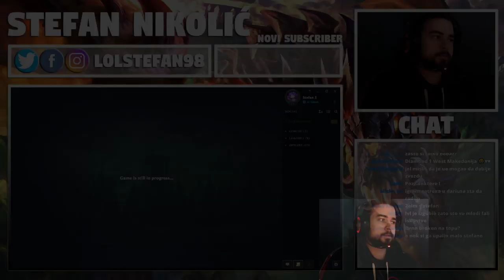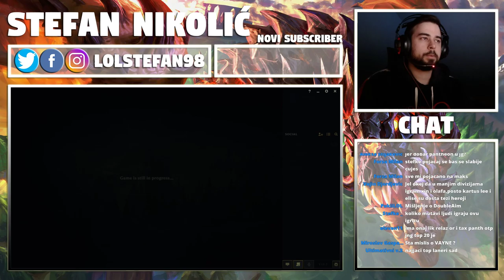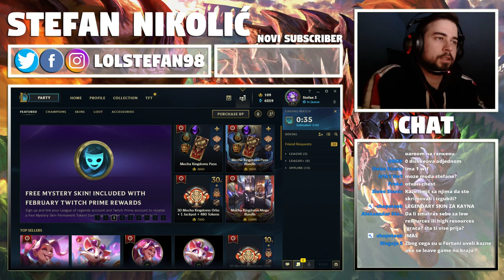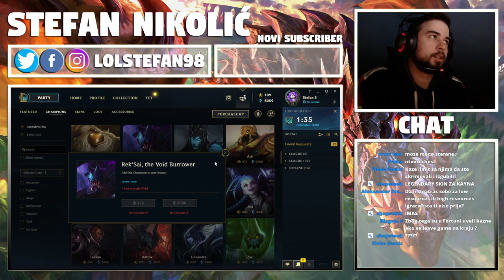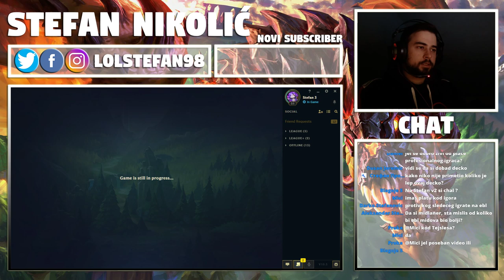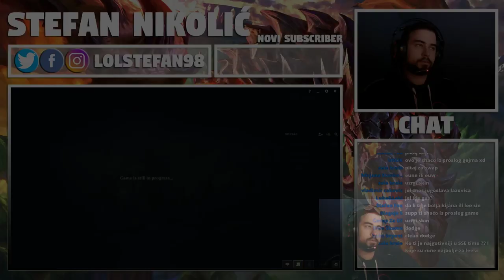ŠAIM SE STEFAN JUNGLE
GPU: GTX 1070
CPU: i5 7600k
RAM: 16gb 2133Mhz
SSD: 126GB
HDD: 1TB
PSU: 700W